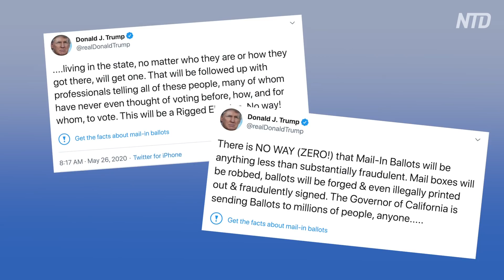SNS企業の政治的検閲を規制 トランプ氏が大統領令に署名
【振込先】
店名：一三八（イチサンハチ）
店番：１３８
預金種目：普通預金
口座番号：２１５８１５７
口座名義：ﾄｸﾋ)ｴﾎﾟｯｸﾒﾃﾞｨｱ
トランプ大統領は5月28日、ツイッターやフェイスブックなどのSNS企業が中立的なプラットフォームを利用して保守派の言論を弾圧する政治団体に成り果てたと批判し、これらの企業に与えられている免責による保護を制限する大統領令に署名しました。

「今日、私は米国人の言論の自由と権利を守り、維持するために大統領令に署名する。現在、ツイッターのようなソーシャルメディアの巨大企業は、中立的なプラットフォームという身分を利用して、前代未聞の免責が認められている」

トランプ大統領は、ツイッターやフェイスブックなどのソーシャルメディアは、ユーザーに対する検閲、抑圧、アカウント凍結などの方法で、彼らの政治的見解を表明しているため、すでに政治活動を行う団体になり果てたと指摘し、中立的なプラットフォームを盾にして、法律の制裁から逃れることは認めないと述べました。

「大統領令は『通信品位法』第230条に基づき、新たな規定を策定し、検閲と政治的行為を行うSNSの免責を認めないようにするものである」

ウィリアム・バー司法長官は、今回の大統領令により、連邦通信委員会（FCC）に新しい規制を一刻も早く策定させることが可能になったと述べました。

近年、米国大手インターネット企業やソーシャルプラットフォームが、保守派の言論を弾圧し、米国の大統領選にまで干渉するケースが日に日に増えています。

26日、ツイッターはトランプ大統領の「郵便による投票」に関する2件のツイートに「ファクトチェック（真偽確認）」の警告マークを付けました。このことが発端となり、トランプ大統領はSNS企業の保守派に対する政治的偏向を改めて批判し、これらの企業を規制すると述べました。